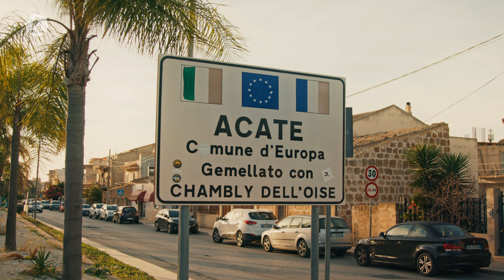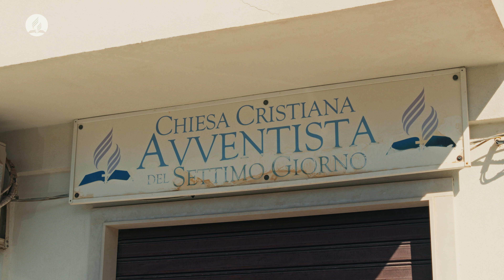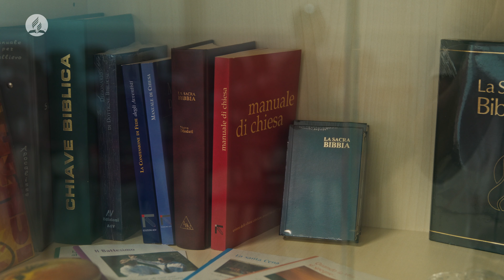160 anni di comunità e speranza. Racconto di fede dalla Chiesa avventista di Acate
Scopri la storia di Francesco Patti, membro della Chiesa Avventista di Acate, in Sicilia.

La sua è solo una delle tante testimonianze che celebriamo in occasione dei 160 anni di presenza avventista in Italia.

Ascoltare storie come la sua ci unisce, ci ispira e ci ricorda le radici profonde che condividiamo come comunità.